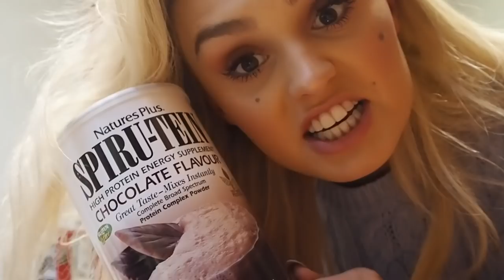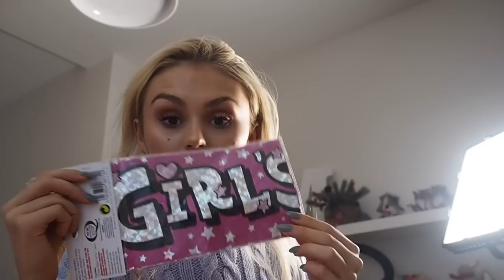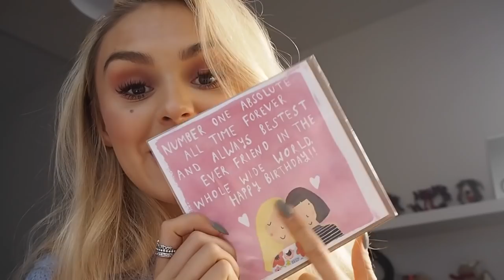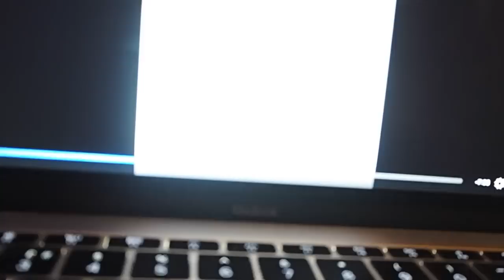Vlogmas Day 1 | House Tour & Christmas shopping!!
MERRRRYYYY CRIMBOOO WORLD! & HAPPY DEC 1ST ❤️ PS. Mumma Grimes turns 56 today WHOOPPPPIIIEEEEE!